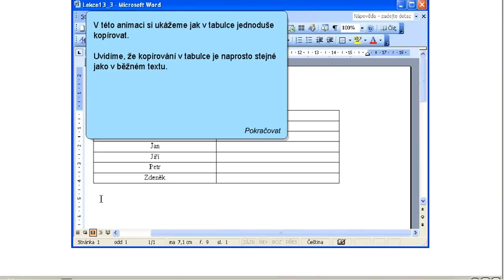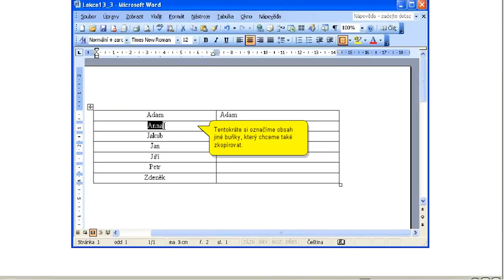22 Práca s tabuľkou 8 x264